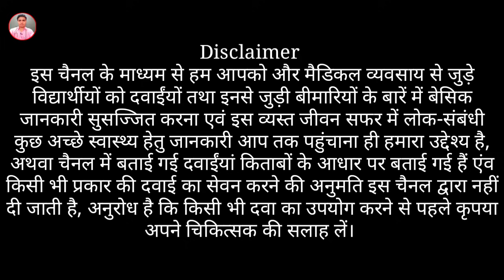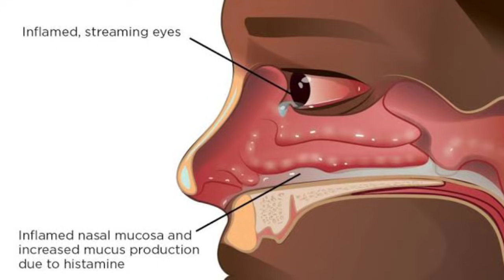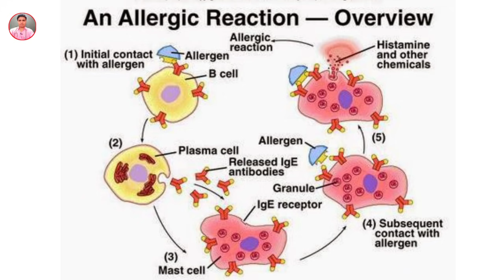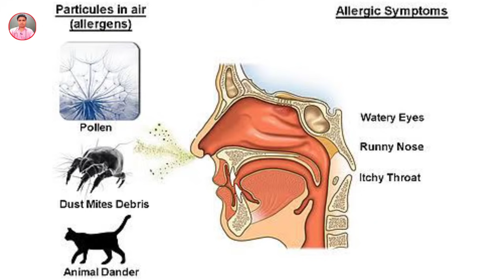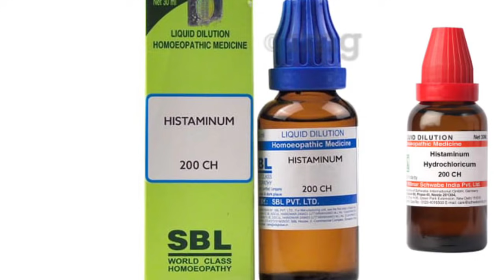गले में खराश(Sore throat) गले में कफ जमना, इन्‍फेक्‍शन(throat infection) गले की एलर्जी, Allergy ilaj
Throat Infection,Best Allergy Treatment |गलेमेंखराश (Sore throat) गले_में_कफ जमना, इन्‍फेक्‍शन(throat infection) गले की एलर्जी, Allergy ka ilaj.